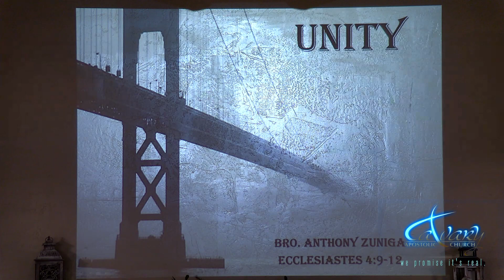"Unity"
Bro Anthony Zuniga ministering Sunday morning 5/23/21.